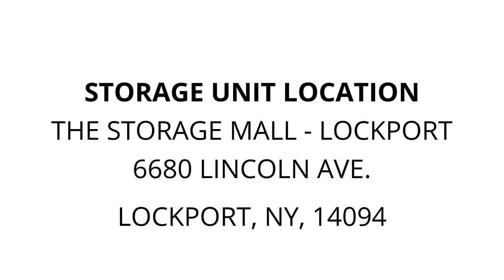The Storage Mall - Lockport - Unit F007